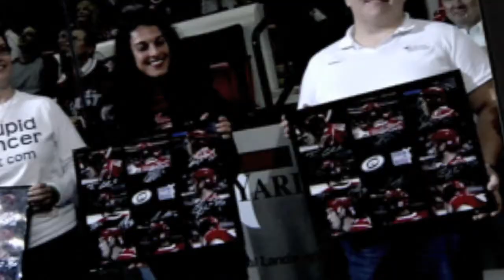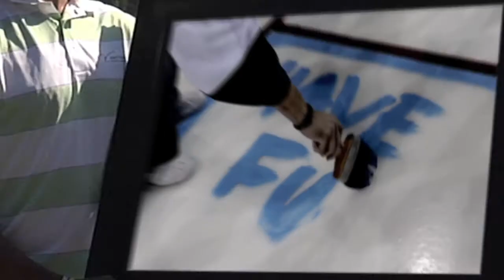Ain't Got Love